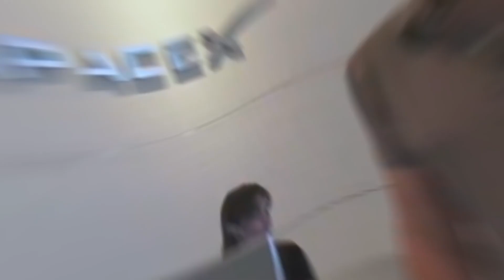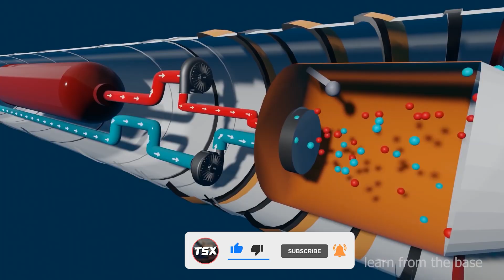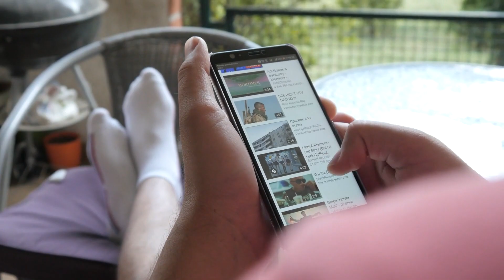Why China Rockets Will Never Being Like SpaceX's Starship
We wouldn’t agree less that on a positive note, spacex is giving more hope for humanity than anything else on this planet. But, it’s worrisome how Elon’s entire starship design is being duplicated by a slimly less competitive agency in the space game. China, has been spying on spacex and consistently studying the starship and its design, and they’ve come up with exact design of the starship. No doubt, china has successfully clone the spacex starship, yet they feel unapologetic and unremorseful about it.

How was china able to copy the exact design of the starship? - from the nose cone, to the body, the booster, and down to its raptor engine? How did china modelled everything to look like a duplicate of the starship, without feeling ashamed of doing it? Let’s find out all these answers in today’s episode of tech spacex.

Inspired by ALPHA TECH, Space Trends, and GREAT SPACEX.

Inspired by Disaster! China keeps COPYING SpaceX's rocket

Inspired by Elon Musk is Angry At China For Copying Starship Rocket!

Inspired by Disaster! China's desperate attempt to COPY all SpaceX Rockets, making laugh at Elon Musk

Inspired by "SpaceX Starship is a BIG MISTAKE!", Scientists revealed...

Inspired by Starship's Nosecone design change will blow your mind...

On Tech SpaceX we will go through starship launch, rocket, spacex starship test.